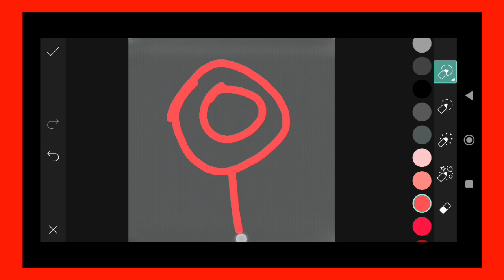Trending HDR video | A Screen Of Pure Pink sdc editing cc | Background | Bp Backdrop A380F K #100